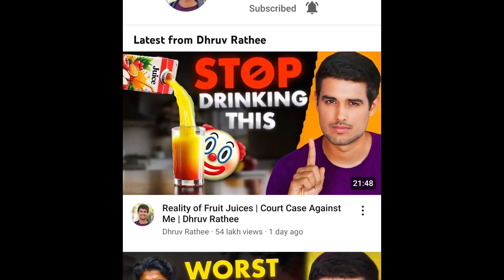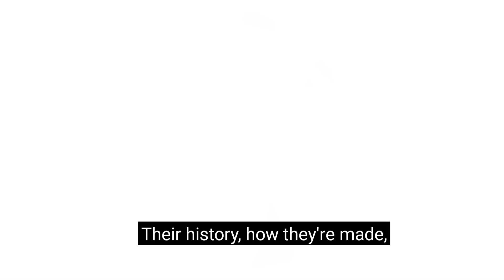Rajat Dalal React On Viral video l Dhruv rathee case win l Honey singh roast raftaar & badshah